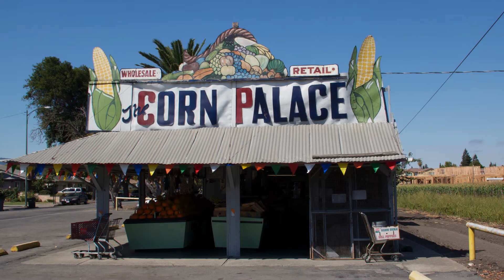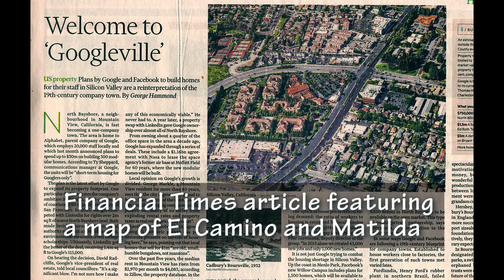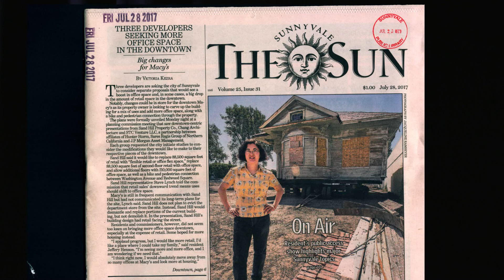Sunnyvaleans - Gustav Larsson, Vice Mayor of Sunnyvale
Gustav Larsson, Vice Mayor of Sunnyvale, talks about what the city of Sunnyvale is doing about the housing crisis.